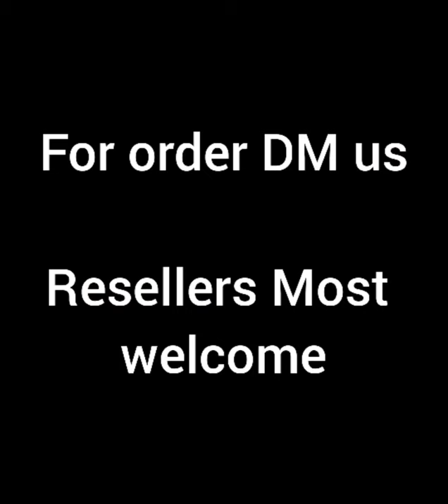BOHO Bag😍 Available in wholesale